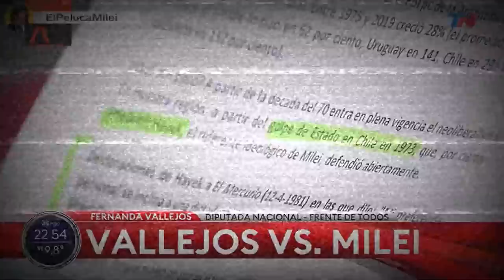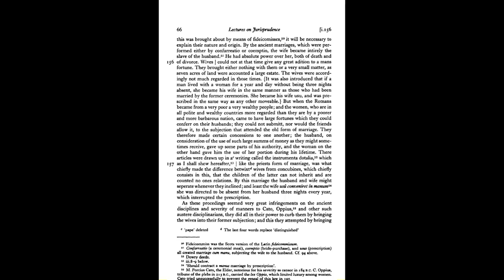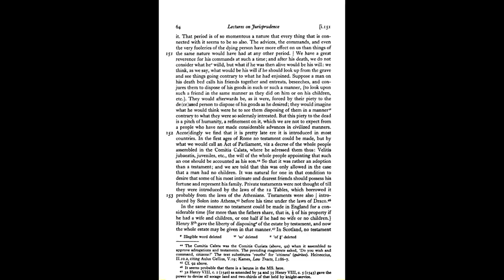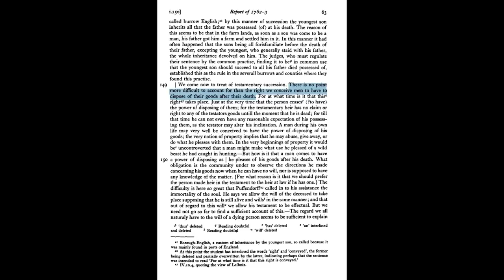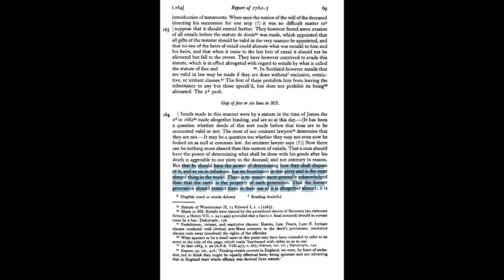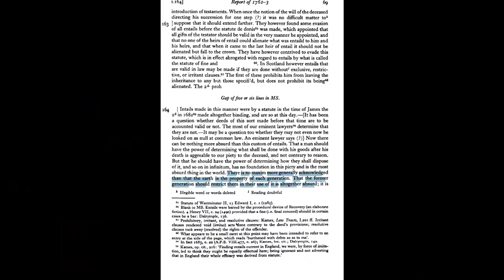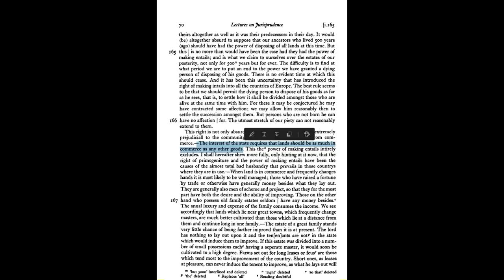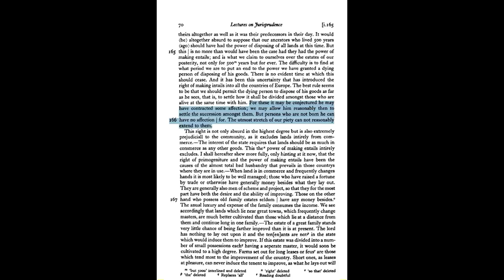Adam Smith no se opuso a la herencia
Desde hace algún tiempo circula el rumor de que Adam Smith se oponía a la institución de la herencia. La diputada argentina Fernanda Vallejos incluso llegó a reprochárselo en un debate a Javier Milei. Pero es falso.